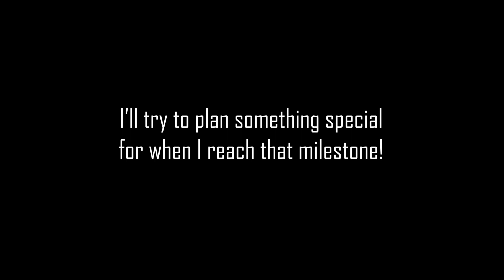Twokinds voice cast update FIXED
fixed a few timing errors and made message clearer.